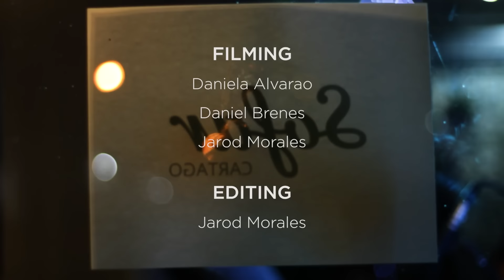Organicways - Outside Reality | Sofar Cartago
Sofar Sounds connects Organicways and music-lovers around the world through intimate shows in unique venues.

Filmed by:
Jarod Morales, Daniela Alvarado, Daniel Brenes

Edited by:
Jarod Morales

Audio by:
Pol Rivera, Jaffet Viquez

Additional Credits:
Fiorella Solano, Michelle Lacouture, Jesus Rivera, Susana Navarrete, Fernando Alvarado, Josue Araya, Café Local, Ático

New song performed first time in this Sofar.